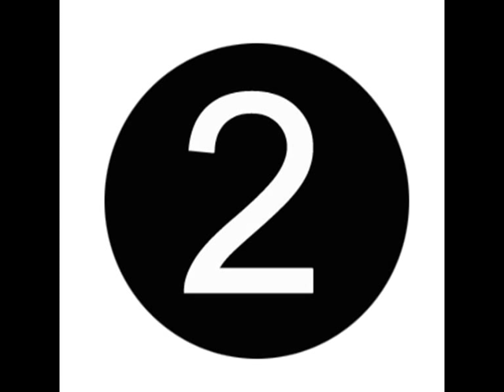Moon Passage (contemplating) - Relaxing/Meditation Music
Music Paolo Esposito

Inspiration:
I learned more by observing the moon passage in an hour, than by all media and by many mouths in general.

Commento di Antonella:
"questo è ciò che io vedo in 'moon passage':
Luna che attrai e muti innumerevoli forme di vita, illuminando il cammino del viaggiatore senza tempo.
Piena raggiungi una bellezza disarmante.
Candida oppure infuocata, crei luci ed ombre che mi tolgono il respiro, donando un senso a questo spazio.
Arcani suoni ti avvolgono, quando ogni dettaglio sembra più chiaro, più vicino.
SILENZIO...silenzio, ti osservo attonita mentre continui a fluttuare nel cielo, trascinando al tuo seguito le stelle.
La tua consistenza eterea pare lontana, eppur così vicina.
Finalmente i miei pensieri diventano più chiari, influenzati dalla tua pienezza romantica ed irrazionale.
Concludi il tuo percorso, scandendo il tempo.
Improvvisamente in una piccola zona d'ombra, noto delle cifre numeriche, concetti che nella loro precisa comunicazione appaiono sempre uguali, ma grazie al tuo passaggio hanno acquisito forme e caratteristiche diverse da quelle iniziali, pur rimanendo lo stesso elemento.
Grazie Al tuo passaggio, ognuno di noi può provare emozioni diverse, luna che illumini il più buio dei pensieri!"